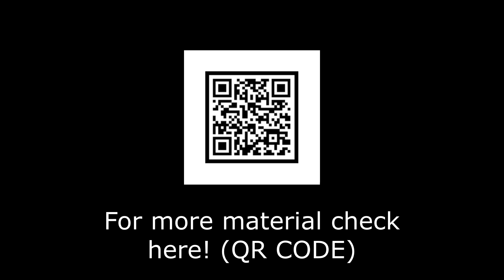[Banilla Models 바닐라모델] Nikola D